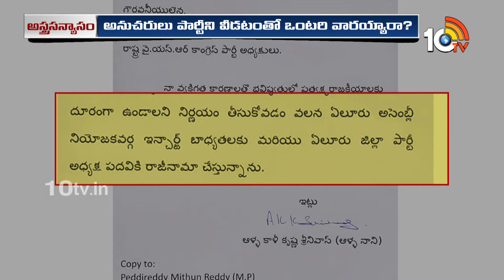Alla Nani Resigned to YCP | Gossip Garage | వైసీపీలో భవిష్యత్‌పై నానిలో ఆందోళన | 10TV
10tv News Channel Owned by Spoorthi Communications Private Limited. 10Tv is one of the leading News channels which delivers National and International And Regional News Streaming 24/7.10Tv has its wings spread all over the world to deliver the trustful news. Channel Dedicated to GeneralNews, LiveReports, Breaking News, Sports News, Weather News, Entertainments, BusinessUpdates, Big Debates, Exclusive Interviews etc.